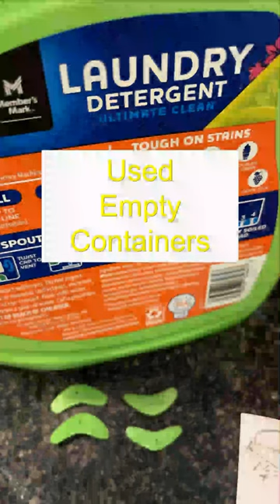KOKANEE FISHING: DIY Smile Blades!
How to make a Kokanee Fishing Smile Blade.

Don't throw away your used laundry detergent containers.  They make great smile blades for kokanee fishing!  I caught a bunch of kokanee on my last fishing trip at New Bullards Bar using this setup.